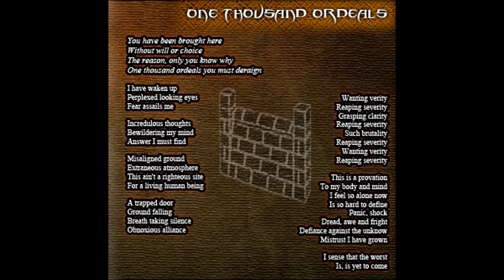Sanctuarii - One Thousand Ordeals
Extract from The Temple, a concept EP by two musicians :
Antonio "X_Dias" Dias [Lyrics, Vocals]
Benjamin "Megaptere" Soubeille [Guitars and all programmed Instruments]